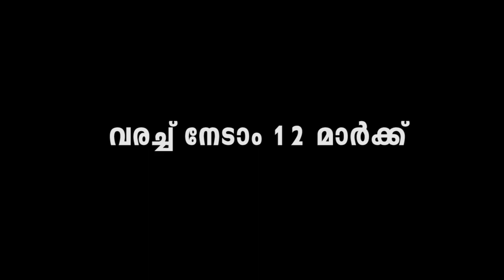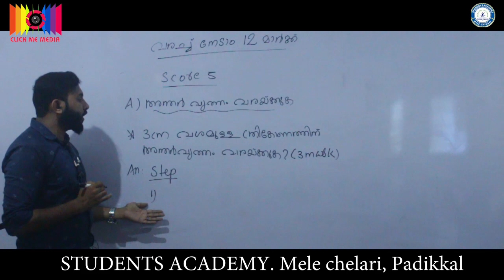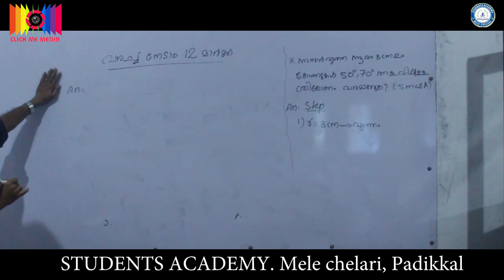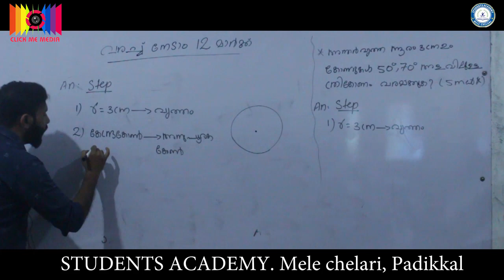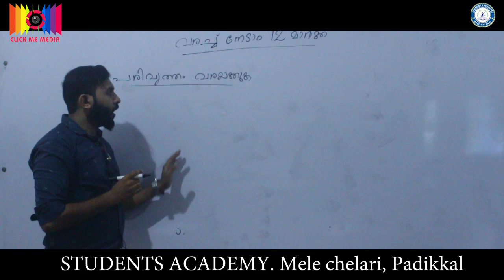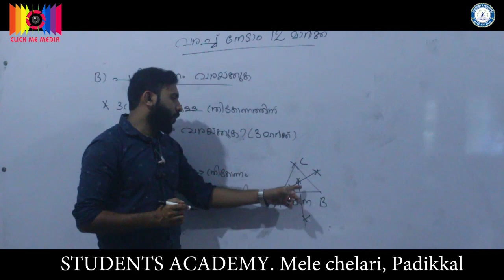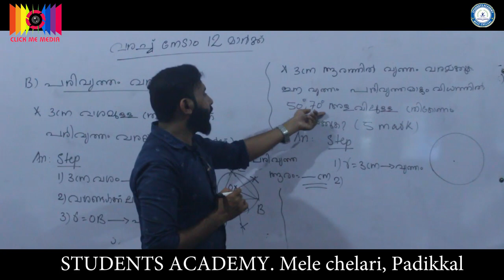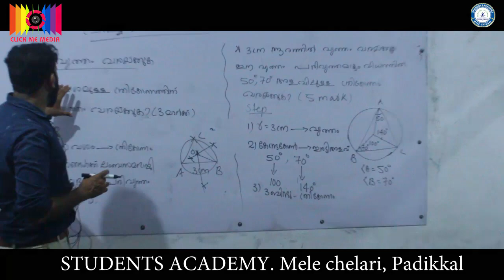SSLC EXAM MATHS TIPS/വരച്ച് നേടാം 12 മാര്‍ക്‌./STUDENTS ACADEMY CHELARI/CLICK ME MEDIA. Part 1.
Sslc കണക്ക് പരീക്ഷയിൽ വരച്ചു നേടാം 12 മാര്‍ക്‌.